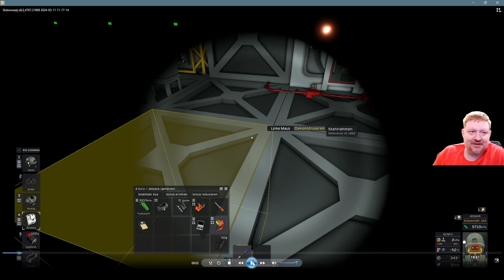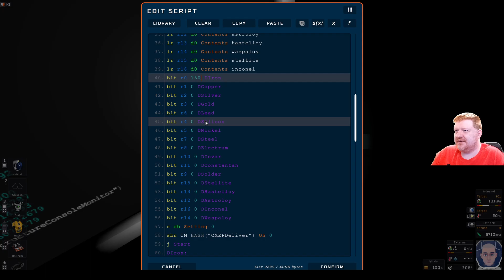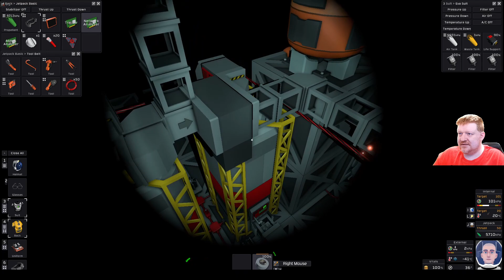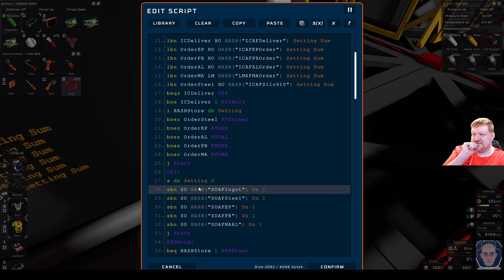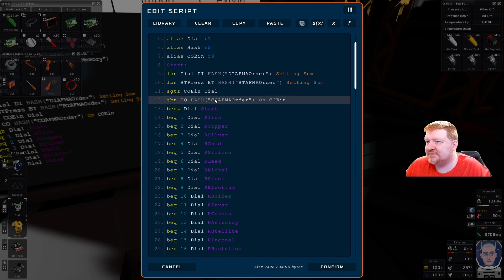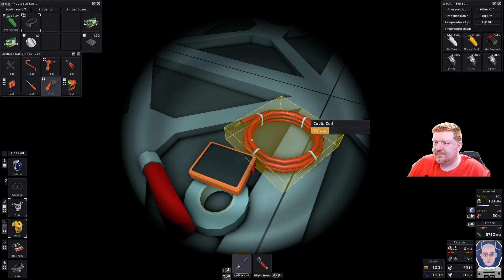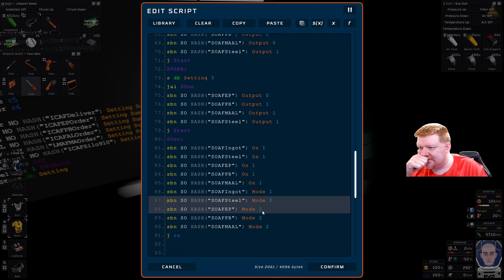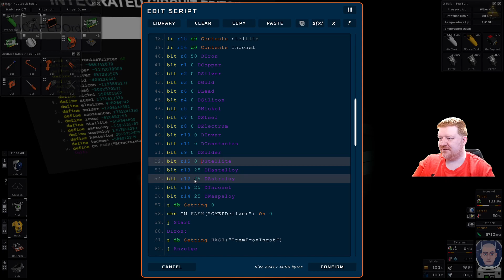Stationeers Hilfe - Autofurnace zickt rum - Euer Problem und meine Lösung